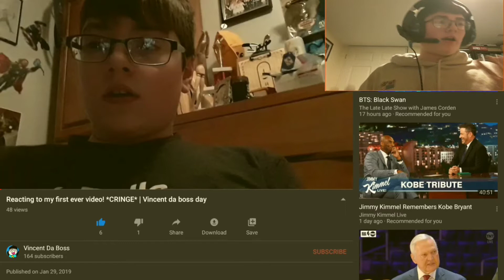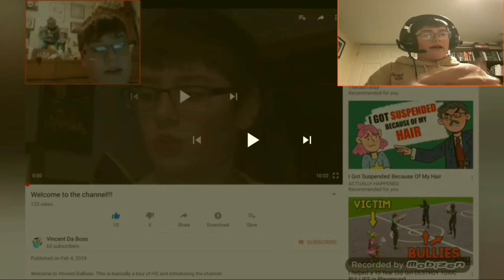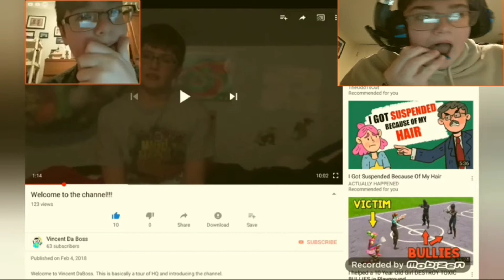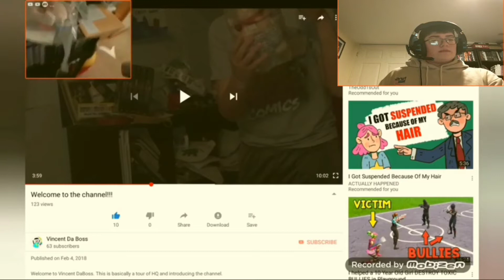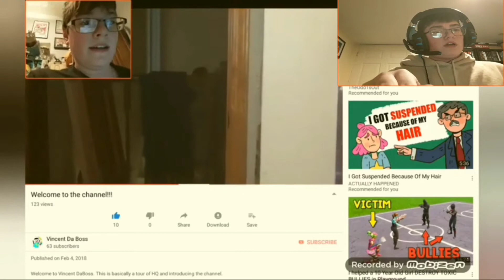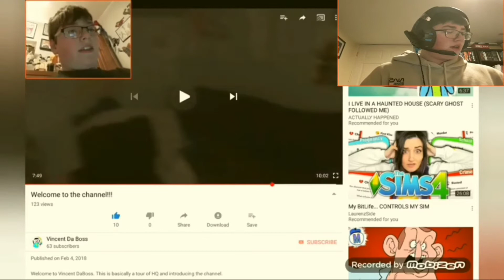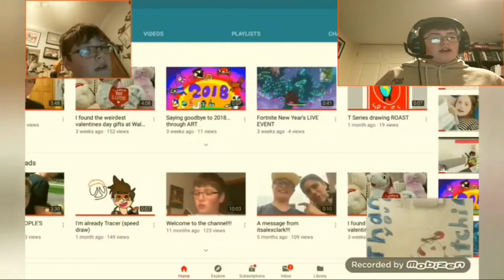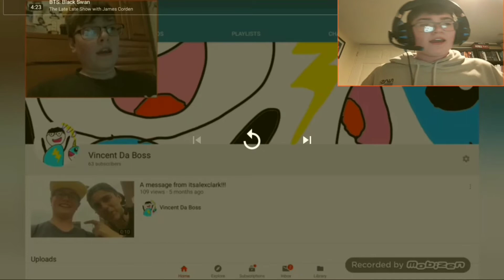Reacting To Myself Reacting To Myself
*in case you didn't know* this series is where I look back at my first video and see how far I've grown for the anniversary of my channel
There is me screaming in my mic a lot so headphone warning
Look at my ig @vincentdabossyt for more

Links:
Video I reacted to (2019)